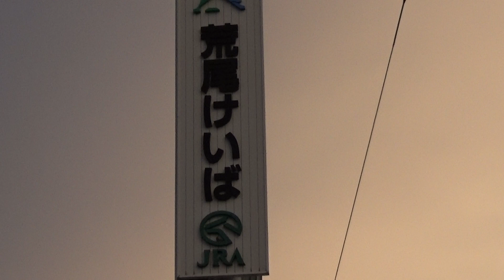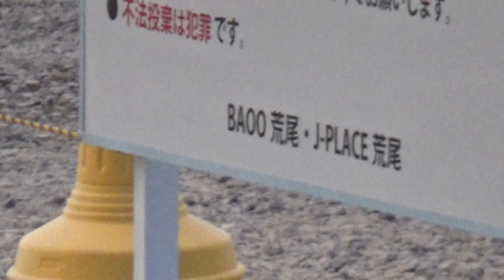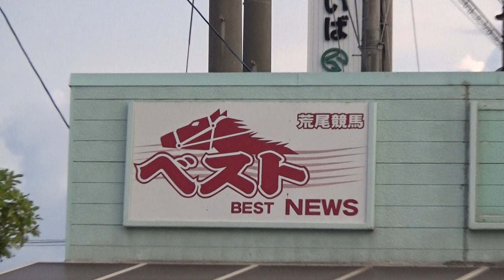荒尾競馬場〔1〕【目が回る映像】2018年8月